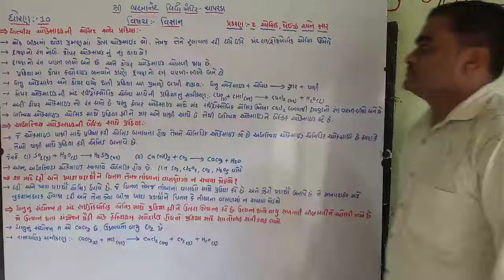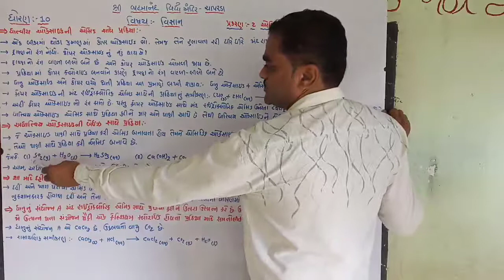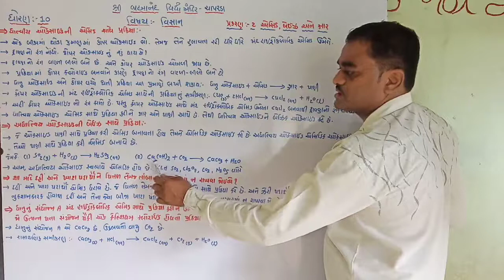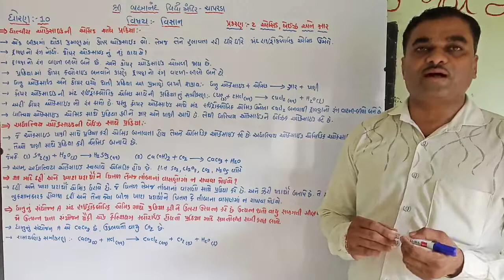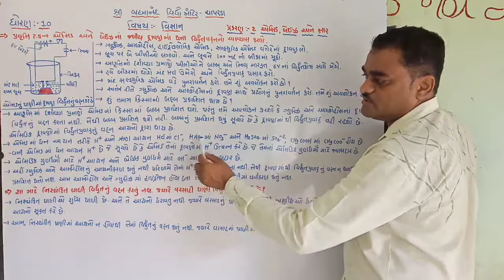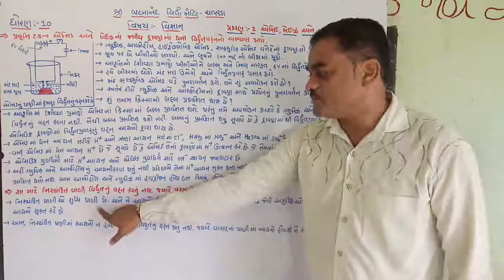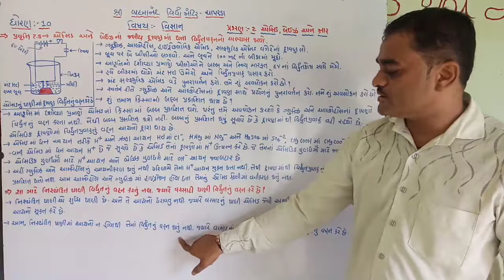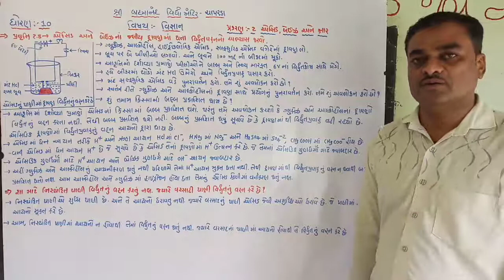શ્રી બ્રહ્માનંદ વિદ્યા મંદિર ધોરણ 10 વિષય વિજ્ઞાન પ્રકરણ 2 ભાગ 3 એસિડ,બેઈઝ અને ક્ષાર